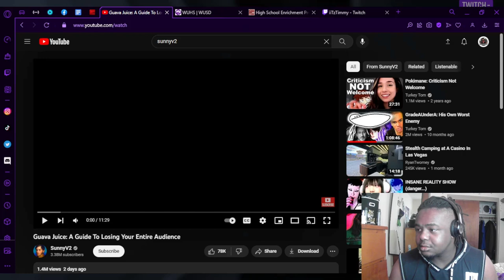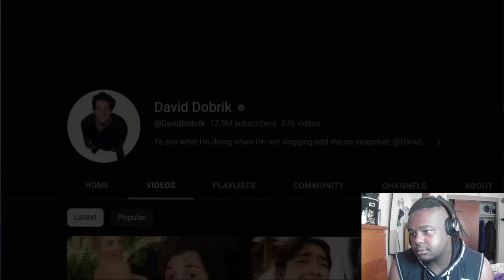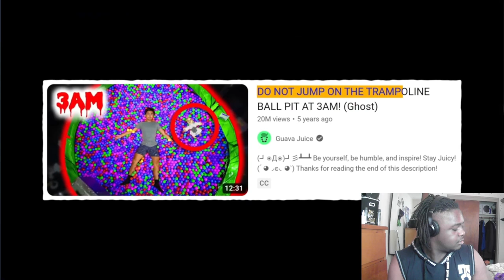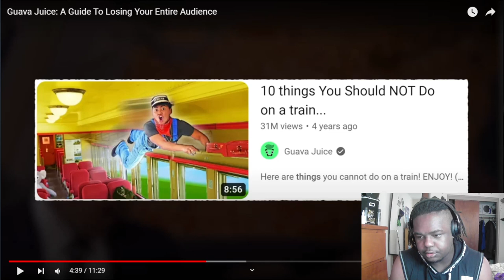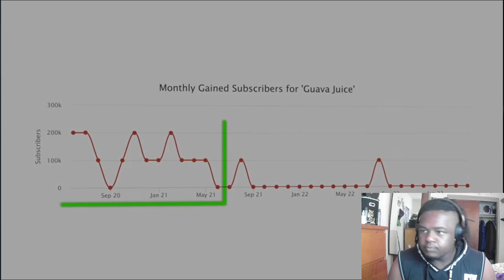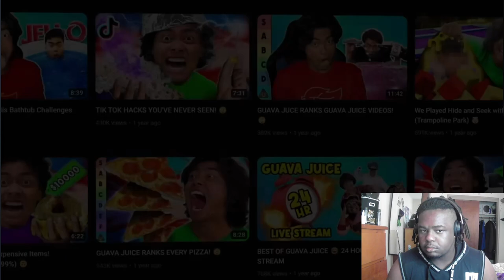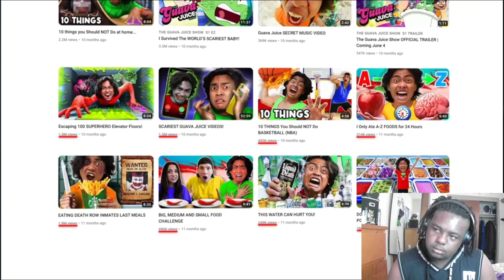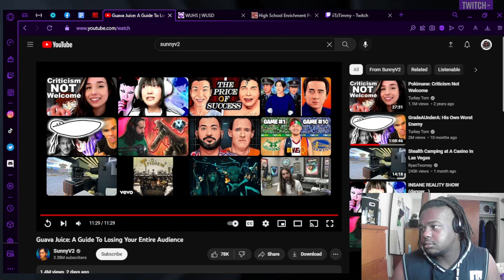zillajackson reacts to Guava Juice: A Guide To Losing Your Entire Audience (SunnyV2)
I react to SunnyV2's video